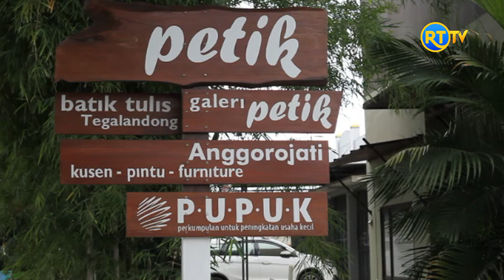Serunya Outing Class KB-TK Al Irsyad Kota Tegal, Anak Dikenalkan Batik dan Wayang Kulit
Ikuti perkembangan terbaru dari berita di website resmi Radar Tegal dan follow